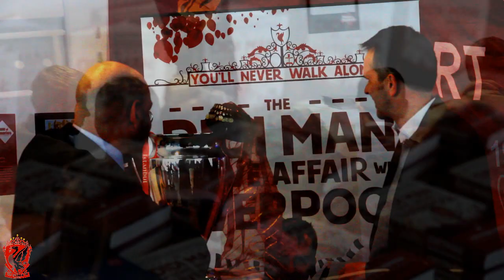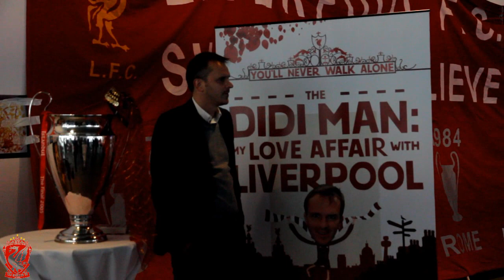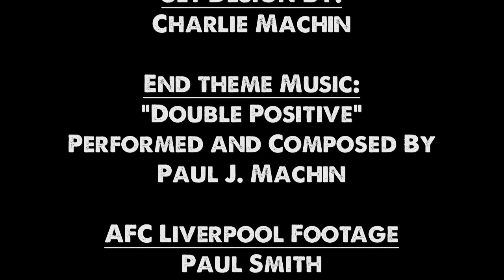Didi Hamann Book Launch with Stevie Gerrard and Jamie Carragher EXCLUSIVE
The Redmen TV.com went behind the scenes at the launch of Dietmar Hamann's book "The Didi Man: My Love Affair with Liverpool". On hand were Liverpool stars Steven Gerrard and Jamie Carragher to talk about their love for the man we call The Kaiser... The Redmen TV is Uncensored LFC Television.

steven gerrard jamie carragher liverpool istanbul didi hamann the kaiser book launch behind the scenes special feature